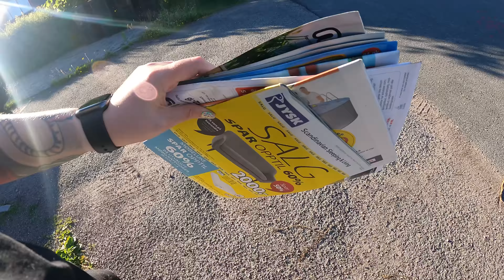BADER FOR FØRSTE GANG i ÅR! ☀️ *VLOG*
I dagens video bader jeg for første gang i år + jeg tester ut gopro.
Merker at jeg innstillingene ikke egner seg innendørs, så skal fikse nye innstillinger til både innendørs filming og utendørs!

Betina Reine
Postboks 19
3199 Borre